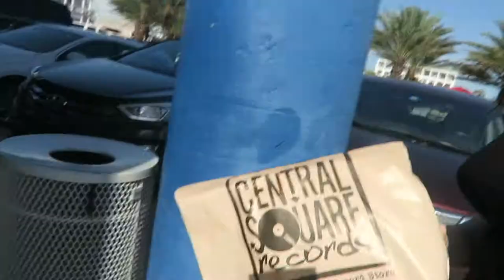BEACH VLOG: Day 3